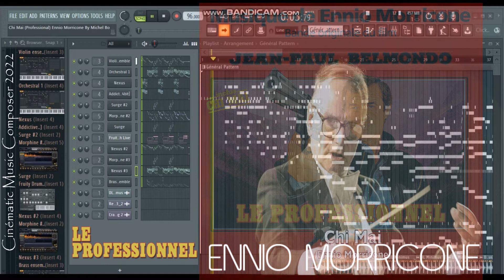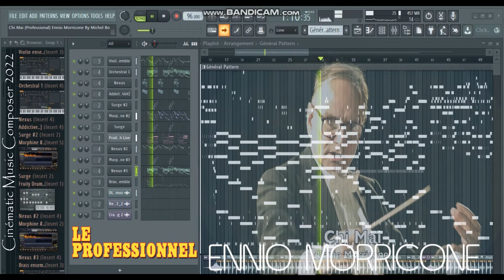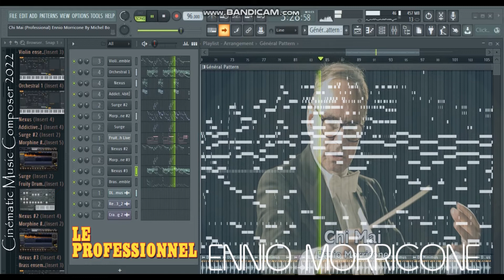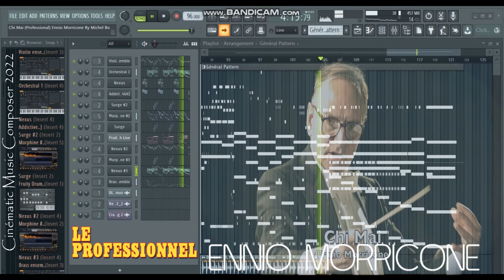ᴴᴰ "Le Professionnel : CHI MAI - Ennio Morricone" [COVER] By Michel Borde FL STUDIO PRODUCTION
🔔 Relevant hashtags:
Composer :  MichelBordeMusic® (MB MUSIC)
 MichelBordeMusic® (MB MUSIC) Composer and arranger of Electronique music in MAO 2022
 MichelBordeMusic® (MB MUSIC) Composer of Electronique music.
Montage vidéo MichelBordeMusic® logiciel MovieMaker/POWER DIRECTOR/VIDEO PAD
Montage audio MichelBordeMusic® (MB MUSIC)  logiciel FL STUDIO
🎶Banque sons - Kontakt/ Natives Instruments/Soundiron Virtual Instruments:
🎻 LIBRARIES & SOFTWARE:

Orchestral :
INDIGINUS/
CINEMATIC STRING/
Orchestra Chords/
Karoryfer x bigcat cello/
Emotional Cello/
EXHALE/
Chris Hein - Solo Violin/
ProjectSAM.Symphobia.Colours.Orchestrator/
Sonuscore_freebie_orchestra_chords/

Voices :
Shevannai/
Heavyocity Vocalise/
Clara_Vox_1/

Divers/FX :
Ambient White/
Hypernova/
The grandeur; piano/
NOVO/
Project_Pegasus/
Wavelet.Theory.Atmosphere.KONTAKT-SYNTHiC4TE/
APOLLO Cinematic Guitars/
Hypernova/